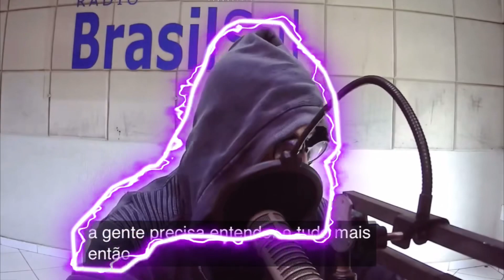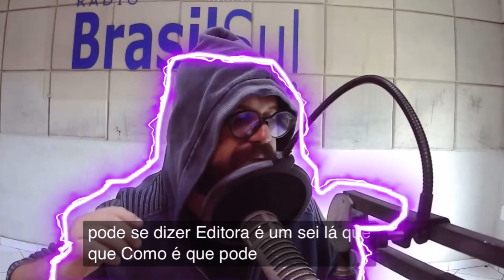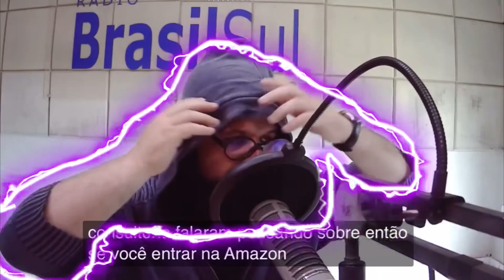Coleção Primeiros Passos Vs Coleção PENSANDO SOBRE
Após tentativa frustrada de comprar os direitos autorais da Coleção Primeiros Passos e atualizar tudo, começamos a nossa própria: Coleção Pensando Sobre...